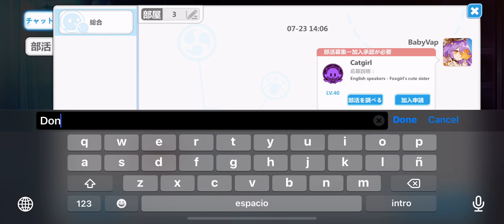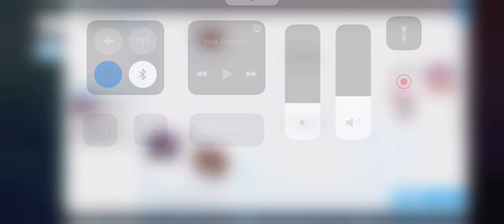Guns Girl Z - Japan - STORY MODE EP 22 - FREE ITEMS ONLY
00:00 11-16 Sin boss
03:21 12-1
04:31 12-2
05:40 12-3
08:12 HEY MIHOYO WHY DONT YOU FUCK YOURSELF
11:20 12-4